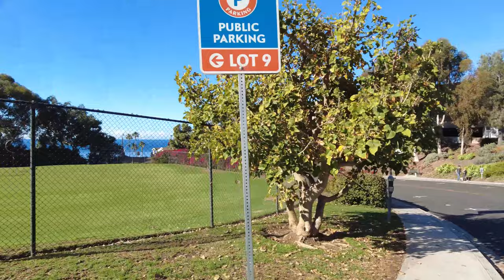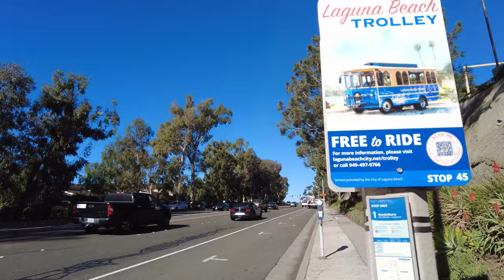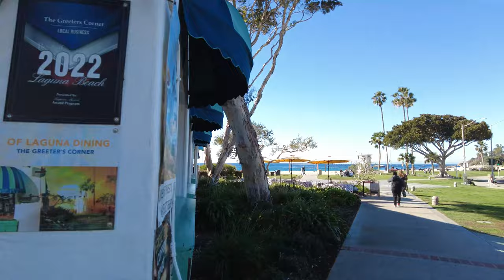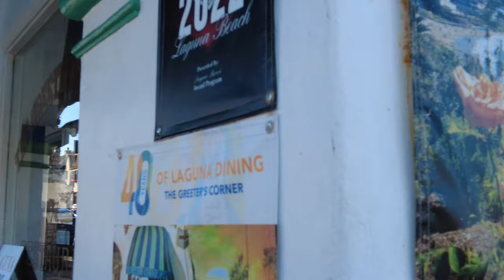4k Laguna Beach to Treasure Island on the Trolley. EPIC DAY.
What a gorgeous day!
Please send me money so I can buy myself some coffee!!  LOL

A beautiful day 🌴🌴California🇺🇸[ My  paintings and art on display in Laguna Beach.

check out my art and paintings MODERN ABSTRACT PAINTINGS ROBERT EROD at